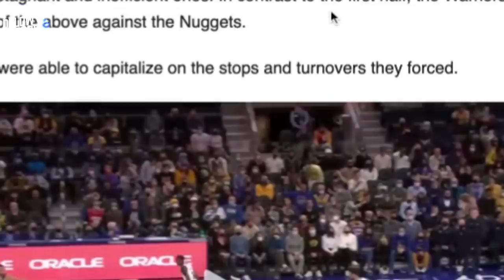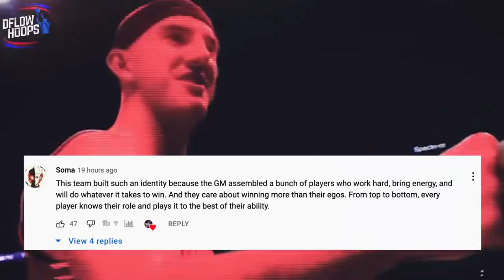What They Won’t Tell You About The Golden State Warriors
This video looks at the dominant yet rarely mentioned Warrior qualities on both ends of the court, that’ve gone under the radar among the mainstream media.  Defensively in the 2nd half VS Denver, the warriors posted an insanely low 61.7 defensive rating, and the game before that on Christmas Day, they took down the stacked 2nd seeded Phoenix Suns.

Last Video: The Chicago Bulls CONTINUE To Dominate Opponents

Warriors
Warriors New